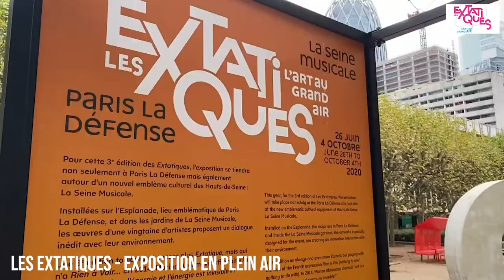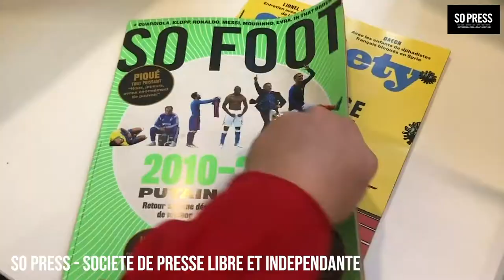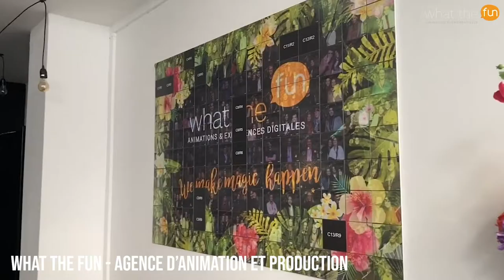ISCPA PARIS | BEST OF Tour E-Media 2020 + Témoignages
On vous propose un résumé de cette 3ème saison du Tour E-Media ! Enjoy